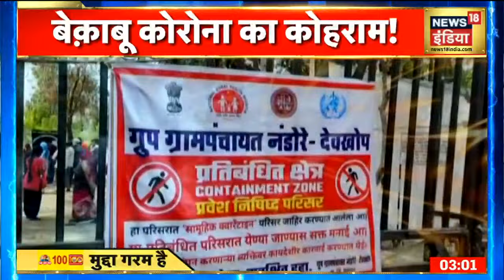कल से Assam और Bengal में Amit Shah की बड़ी रैलियां | News18 India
पश्चिम बंगाल के चुनावी दंगल (West Bengal Assembly Election) और असम के कई इलाकों में कल से गृहमंत्री अमित शाह की ताबड़तोड़ रैलियां शुरू होंगी. एक हफ्ते तक लगातार अमित शाह इन राज्यों में भाजपा की तरफ से प्रचार प्रसार करेंगे